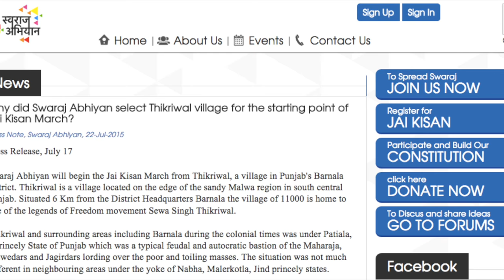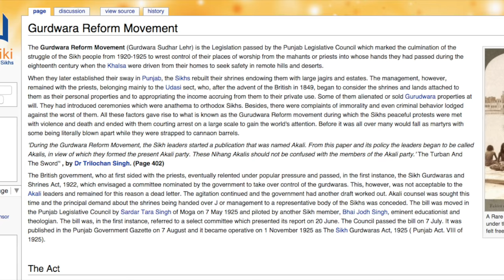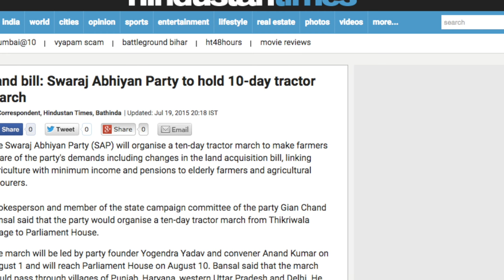Why did Swaraj Abhiyan select Thikriwal village for the starting point of Jai Kisan March?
Swaraj Abhiyan will begin the Jai Kisan March from Thikriwal, a village in Punjab's Barnala district. Thikriwal is a village located on the edge of the sandy Malwa region in south central Punjab. Situated 6 Km from the District Headquarters Barnala the village of 11000 is home to one of the legends of Freedom movement Sewa Singh Thikriwala.